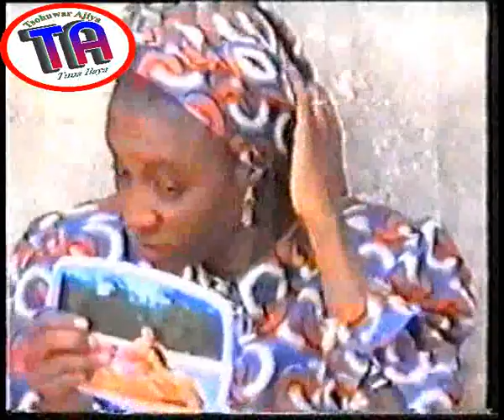| Ibro Maci Fariya | Old Hausa Film |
Ibro dai akwai cika baki da fariya, amma a gida sai yadda aka yi dashi. Matar sa Tsigai tana yadda taga dama dashi kamar ba mutum ba, amma sai ya fito yana kuri a majalisa, har tazo ta saurari abinda yake fada, yaya karon yake kasancewa? A gefe daya kuma, Bawa mai kanwa da Mallam dare kowa yana tasa matar, amma yanayin kowanne a gida dabam ne. Suma ku kalla kuga yadda suke a gidajen su.